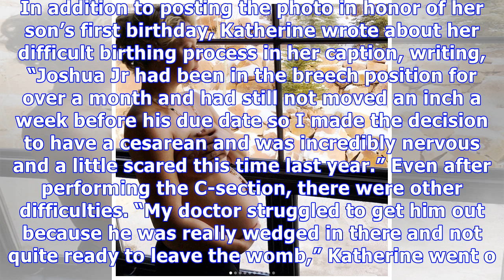Katherine Heigl, 39, Shares Topless & Bare Pregnant Belly Photo On Son’s 1st Birthday — See Pic